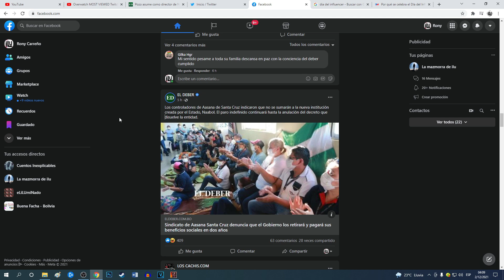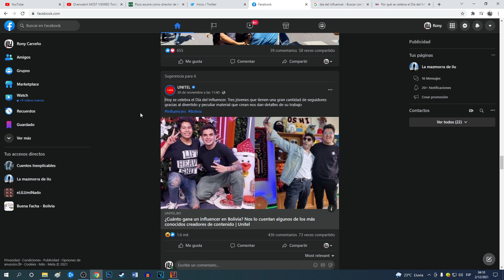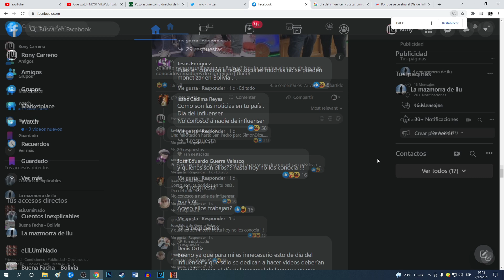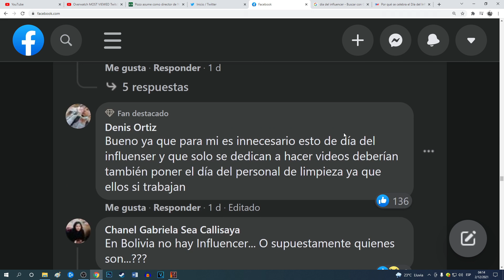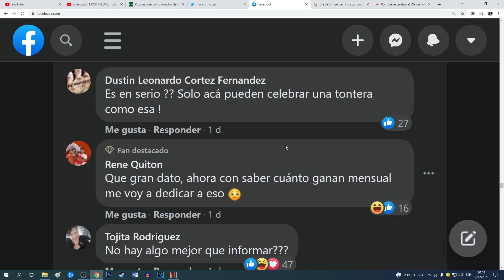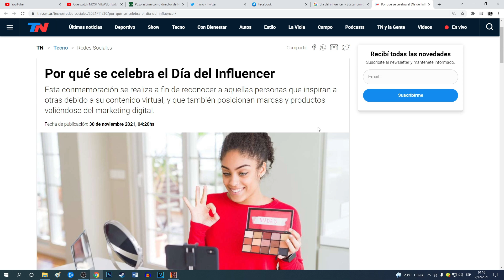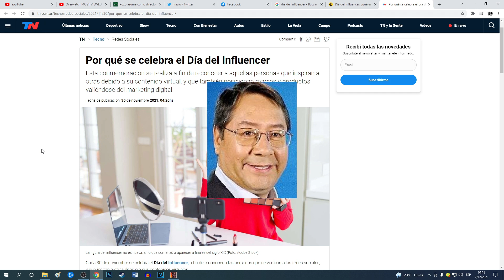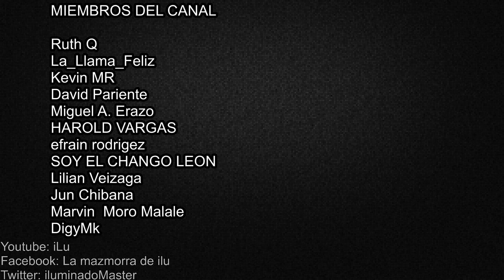EL DIA DEL INFLUENCER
***VIDEOS TOPS***